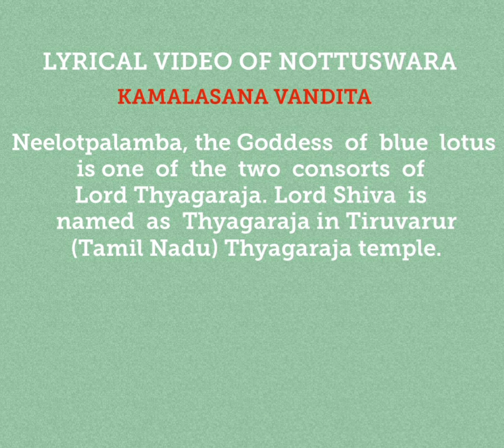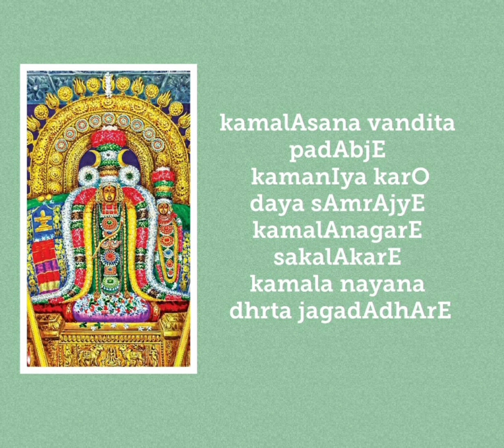KAMALASANA VANDITA NOTTUSWARA LYRICAL VIDEO | SRI MUTTUSWAMI DIKSHITHAR | SHRISHMA SUKUMAR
Singer - Shrishma Sukumar
Editing - G S Samanyu and Shrishma Sukumar

The nottuswara (nōṭṭusvaras, from note + swaras")

are a set of 39 compositions in Carnatic music by Muthuswami Dikshitar (18th c.), who is celebrated as one among the Trinity of Carnatic music.

 Nottusvaras are notable as an interaction between the East and the West during the East India company rule, being based on Western sources, mostly simple melodies inspired by Scottish and Irish tunes.

They are all composed with Sanskrit lyrics in the Western C major scale, whose pitch intervals correspond to that of the Shankarabharana raga scale in Carnatic music, or the Bilaval that of Hindustani music.

The other songs in this NOTTUSWARA SERIES are -

KAMALASANA VANDITA
Raga - Shankarabharanam
Tala - Chaturashra Ekatalam

Pa Ma Ga, | Ga Ma Ri, | Ri Ga Sa, | Sa, Sa, ||
Ri Ga Ma, | Ma Pa Ga, | Ga Ma Ri, | Ri, Ri, ||
Ri Ga Ma Ga | Ri Sa Ni Sa | Ri Ga Sa, | Sa, Sa, ||

Pa Ma Ga, | Sa Ni Da, | Da Pa Pa Ma | Ga Ma Ri, ||
Pa Ma Ga, | Sa Ni Da Pa | Ma Ga Ri, | Ri, Ri, ||
Pa Ma Ga Pa | Ma Ga Ri Ma | Ga Ri Sa, | Sa, Sa, ||

Ga Ma Pa, | Pa, Pa, | Sa, Pa, | Pa, Pa, ||
Sa, Pa, | Pa, Da Pa | Ma Ga Ma, | Ri, Ri, ||
Sa, Pa, | Ga Ma Pa Ma | Ga Ri Sa, | Sa, Sa, ||

kamalAsana vandita padAbjE kamanIya karOdaya sAmrAjyE kamalAnagarE sakalAkarE
kamala nayana dhrta jagadAdhArE

kamalE vimalE guruguha janani kamalApatinuta hrdayE mAyE kamala shashi vijaya vadanE mEyE

kamalEndrANi vAgdEvi
shrI gauRI pUjita hrdayAnandE kamalAkSi pAhi kAmAkSi kAmEshvara varasati kalyANi

Neelotpalamba, the Goddess  of  blue  lotus is  one  of  the  two  consorts  of  Lord Thyagaraja. Lord Shiva  is  named  as  Thyagaraja in Tiruvarur(Tamil Nadu) Thyagaraja temple . Another consort of Lord Thyagaraja is  Kamalambika [ Goddess  of  white  lotus]. Temple  in  Tiruvarur  is  called  Kamalaya Kshethra [ Kamala  means  lotus  and  kshetra  means  holy  place ]. The temple  tank  is  filled  with  white  lotus here. Hence this  town  is  also  known  as “Kamalanagaram".

This  is  the  home  town  of  Trinity  of  Carnatic music - Thyagaraja , Muthuswamy Dikshitar  and  Shyama Shastry. The Nottuswara "Kamalasana Vandita" of Sri Muttuswamy Dikshitar is on the Goddess Neelotpalamba of the Tiruvarur Thyagaraja Temple.

Meaning

kamalAsana vandita pAdAbjE - O one whose lotus feet are worshipped by the lotus-seated(Brahma)!
kamanIya karOdaya sAmrAjyE - O one who grants empires with your lovely hands!
kamalA nagarE -              O dweller of Tiruvarur!
sakalAkArE -                 O one whose form all things are!
kamala nayana dhRta jagadAdhArE - O One who upholds this universe by the glances of your lotus eyes!
kamalE -                     O one who is also Lakshmi!
vimalE -                     O pure one!
guru guha jananI -           O mother of Guruguha!
kamalA pati nuta hRdayE -    O One who dwells in the heart of Vishnu who sings your praises!
mAyE -                      O cause of illusion!
kamala SaSi vijaya vadanE -  O One whose face outshines the lotus and the moon!
amEyE -                      O immeasurable one!
kamalEndrANI vAgdEvI SrI gaurI pUjita hRdayAnandE - O One whose heart delights in the worship of Lakshmi, Indrani, Saraswathi and Gauri!
kamalAkshi -                 O lotus eyed one!
pAhi -                       Protect (me)!
kAmAkshi -                   O Kamakshi,
kAmESvara vara sati -        O distinguished wife of Shiva-Kameshvara!
kalyANi -                    O most auspicious one!

Comments:
This Kriti is in the eighth(Sambodhana Prathama) Vibhakti